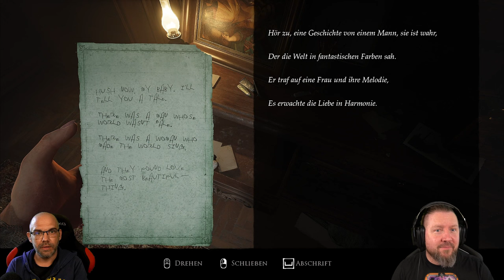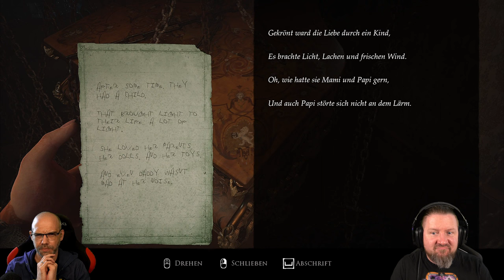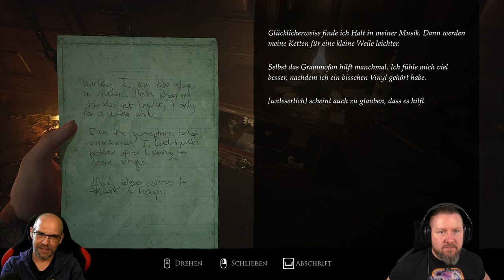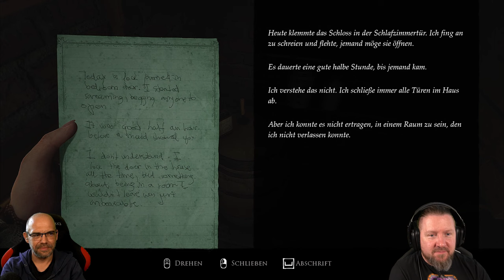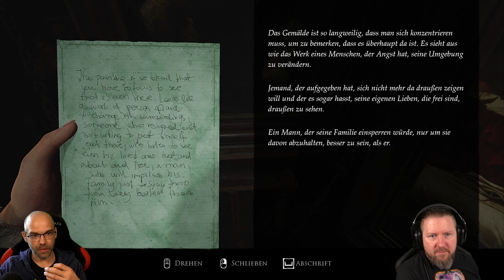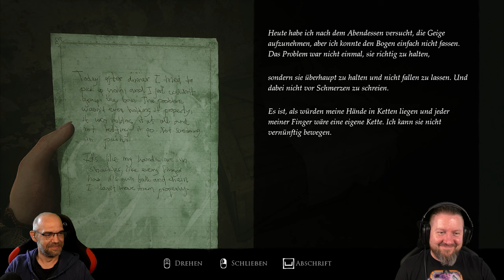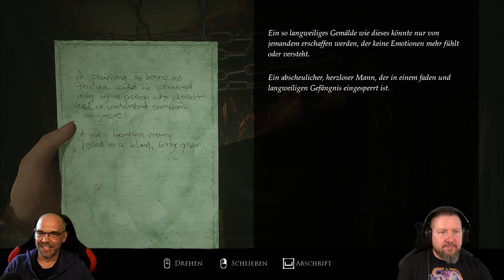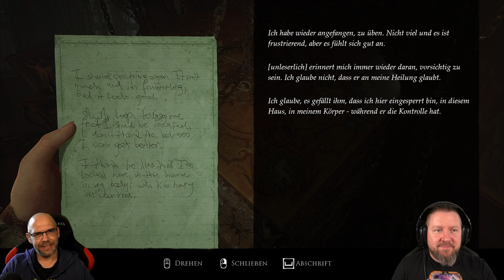LAYERS OF FEAR (2023) 012: Die Geschichte der Musikerin | THE LAST NOTE | German Let´s Play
▪ TITEL: LAYERS OF FEAR (2023)
▪ PLATTFORM: PC
▪ GENRE: Psycholischer Horror | AA-Horror
▪ RELEASE: 2023
▪ STUDIO: Anshar Studios, Bloober Team
▪ PUBLISHER: Bloober Team SA